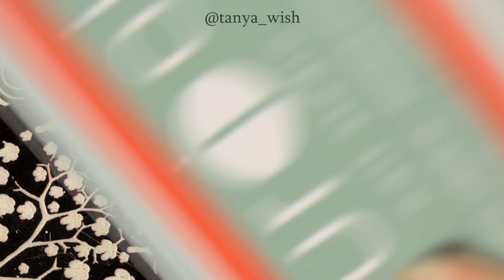Gradient Stamping - Градиентный стемпинг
♥ Harlow & Co.